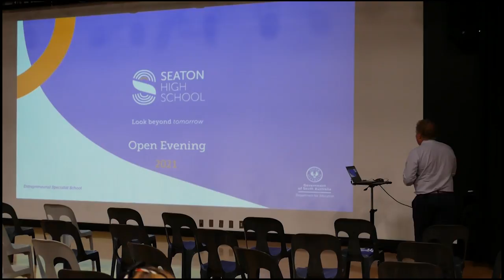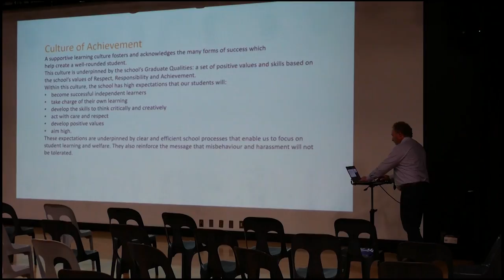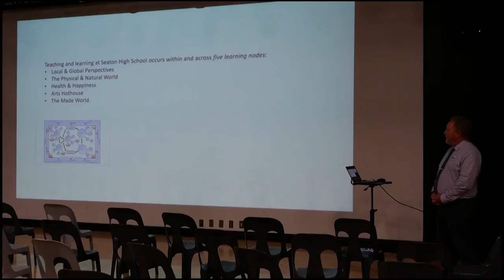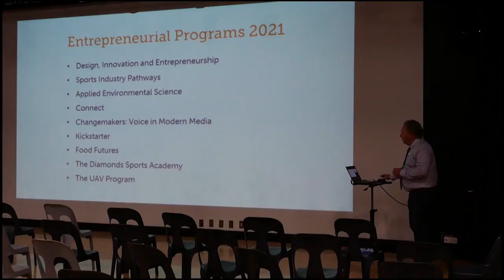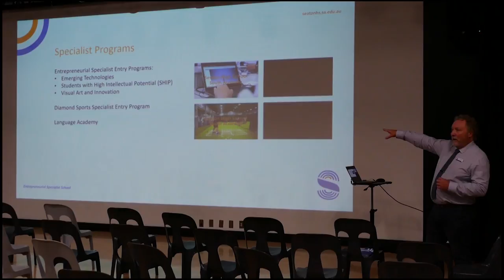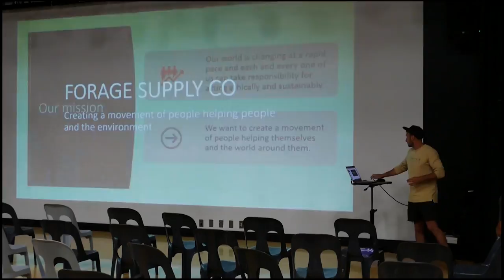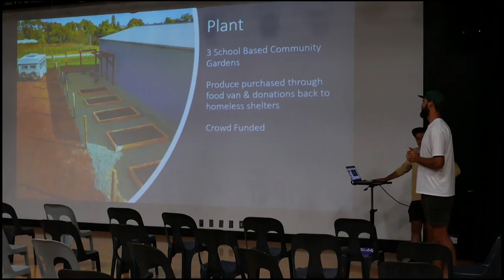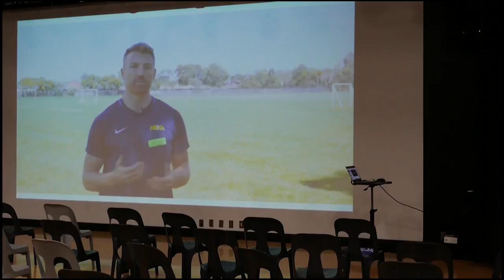Open Evening - Principal's Address video - Richard Abell - Wed 10th March 2021 - Seaton High School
For more than 55 years, Seaton High School has been providing inspiring, life-relevant education to the young people of Adelaide’s western and beachside suburbs.
We have grown to become leaders in innovation, and authentic student-centred learning, where individual success is fostered and celebrated, and students are challenged to aim high.
We actively seek out new opportunities for our students and the school as a whole. We provide options that allow our students to identify and explore their unique strengths, and support them in both realising their potential and in becoming principled, grounded and socially responsible.
As a recognised Entrepreneurial Specialist School, Seaton High School is redefining itself as a vibrant hub for entrepreneurial learning.
The Principal, Richard Abell, shares this journey, highlighting key features of the school and recent exciting changes and developments.

Learn more about our Entrepreneurial Specialist Programs including:
-    Visual Art and Innovation
-    Emerging Technologies
-    Diamond Sports